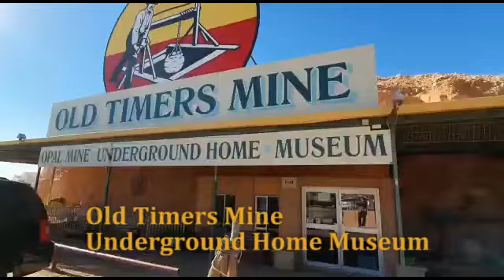Old Timers Mine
Located in Coober Pedy, Australia, this museum provides an insight into what opal mining is all about. One could actually walk through original the underground museum with its rich history.